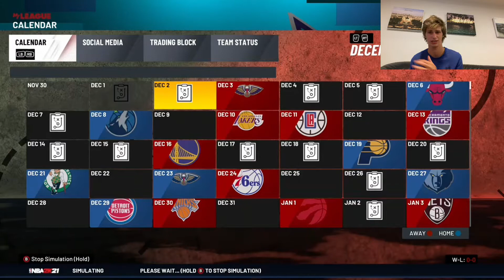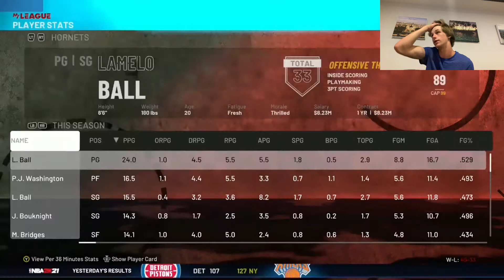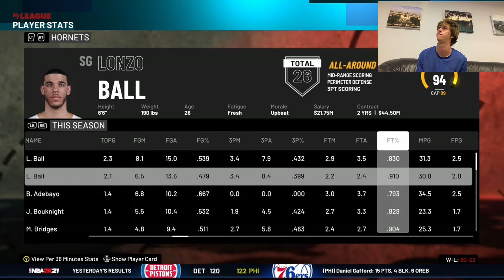LIANGELO BALL CHARLOTTE HORNETS REBUILD NBA2K21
In the 2021 NBA summer league Liangelo Ball has been playing for the Charlotte Hornets and been pretty good for them. In todays video I am going to try and win a championship with the Charlotte Hornets with the three ball brothers Lamelo Ball Lonzo Ball and Liangelo Ball.